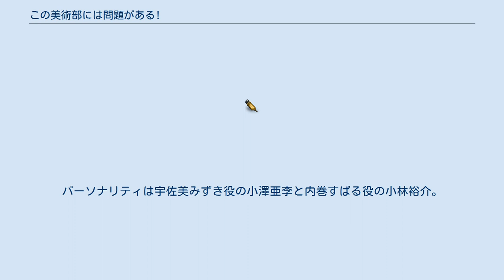この美術部には問題がある!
『この美術部には問題がある！』（このびじゅつぶにはもんだいがある）は、いみぎむるによる日本の漫画作品。
『電撃マオウ』（KADOKAWA アスキー・メディアワークス）にて2012年12月号より連載中。
略称は「この美」。
2021年8月時点でシリーズ累計発行部数は100万部を突破している。
 2015年10月にアニメ化が発表され、2016年7月より9月まで放送された。
 月杜中学校の美術部における、受賞したこともあるなど絵の才能には恵まれているが、その熱意を二次元嫁だけに注いでいる内巻くんや、そんな彼のことが内心気になって仕方のない宇佐美さん、二人を気にかけているようで寝てばかりいる部長など、あれやこれや問題のある部員達が引き起こすドタバタラブコメディ。
 身長はアニメ版設定資料集より。
 2016年7月より9月までTBS・BS-TBS・CBC・サンテレビにて放送された。
 監督、制作会社など、「やはり俺の青春ラブコメはまちがっている。続」を制作したスタッフが集結しており、作中の美術設定や内巻が描いているキャラクターなどに関係性がみられる。
 『この美術部ラジオには問題がある！ 〜アトリエこの美！〜』は、2016年7月7日から10月13日までアニメイトタイムズにて隔週木曜日に配信されていた番組。
パーソナリティは宇佐美みずき役の小澤亜李と内巻すばる役の小林裕介。